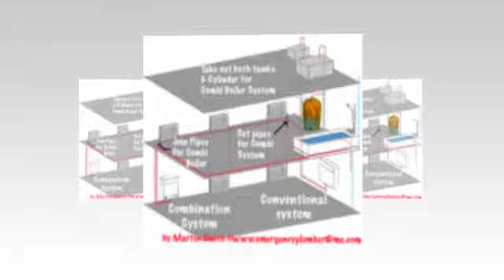24 Hour Emergency Plumbers - EPHG Ltd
If you’ve sprung a leak and need a plumber fast, call EPHG Ltd, we’re available 24 hours a day, 7 days a week. To find out more or to arrange a visit from one of our team, get in touch today.